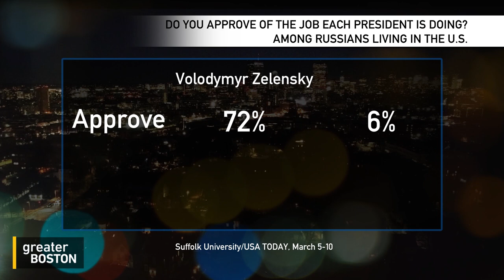Greater Boston Full Episode: March 14, 2022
Brockton native living in Ukraine shares first-hand account from Odesa
Jason Tibbetts, originally from Brockton, has been living in Odesa, Ukraine for 10 years. He joined Jim Braude to share what he is witnessing as the strategic port city braces for a Russian attack.

Remembering journalist Brent Renaud, killed in Ukraine
American journalist Brent Renaud was killed in Ukraine this weekend. He was there filming a documentary about the ongoing refugee crisis due to the Russian invasion. Journalist and filmmaker, Christof Putzel, and curator for the Nieman Foundation for Journalism, Ann Marie Lipinski, both worked alongside Renaud and knew him for years. They joined Jim to share more on his life and legacy.

Majority of Russian and Ukrainian Americans united in opposing Putin
A new Suffolk University and USA Today poll has found a majority of both Russians and Ukrainians living in the United States oppose Putin’s actions in Ukraine. David Paleologos, Director of the Suffolk University Political Research Center joined Jim to discuss.